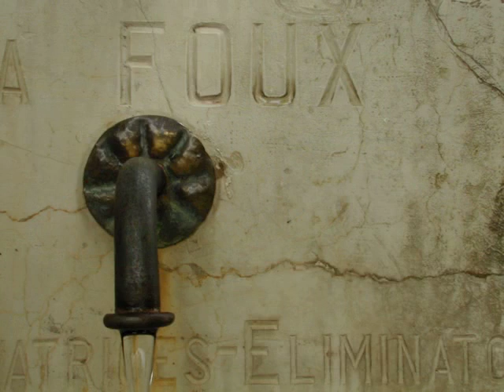Thé: un ceremonie d'infusion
Images from  Installation  by Aprille Best Glover at 2002 Renoir Sculpture Biannual